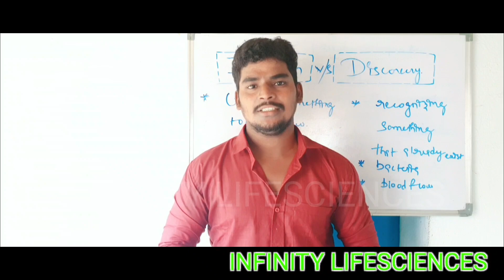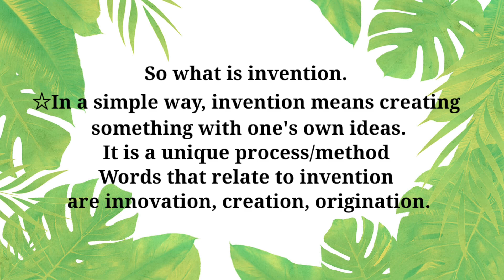Invention and Discovery || meaning,definition, differences and example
INVENTION AND DISCOVERY|| I
NVENTION V/S DISCOVERY

• Images Used in the Video are sourced From Google Images and Some Websites(Internet) with Third party References

© INFINITY LIFESCIENCEs - 2021